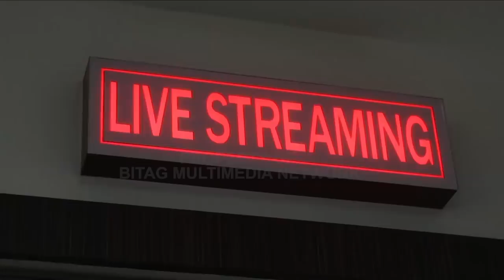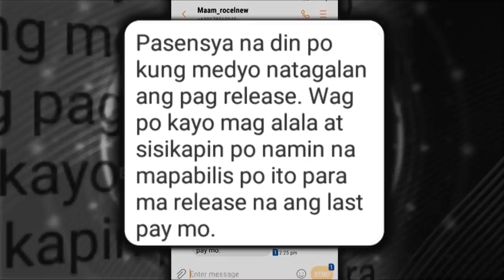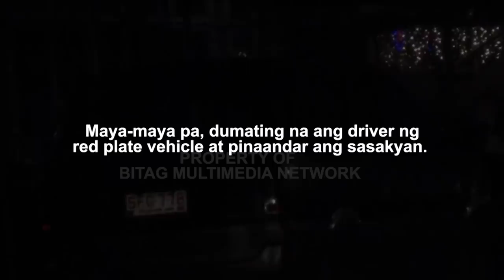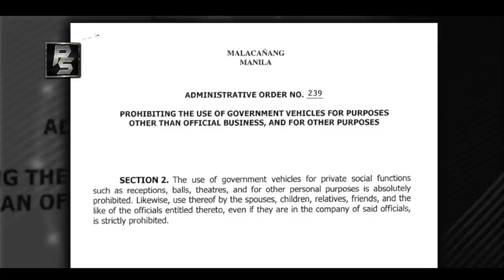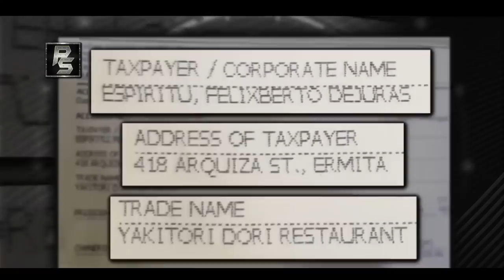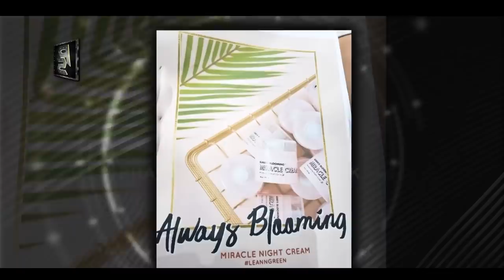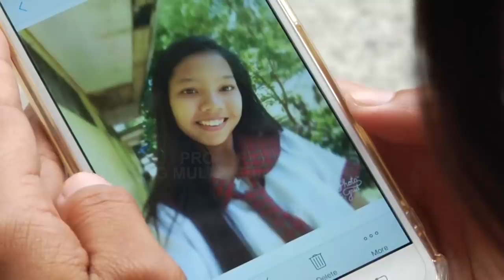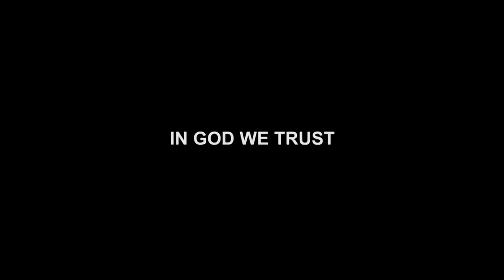"Yorme Isko, hulog sa BITAG to! Panoorin mo!"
Pambansang Sumbungan AOM Full (Nov. 11, 2019)